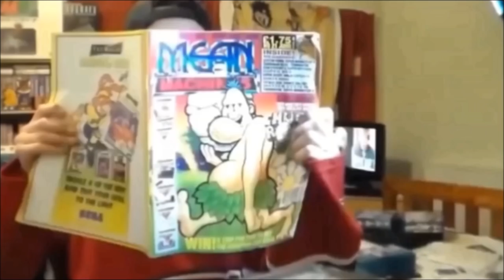SONY's lack of effort with the Playstation Classic is an insult to fans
A quick vlog after watching hands on reviews of the Playstation Classic about what an insulting cash grab it is.